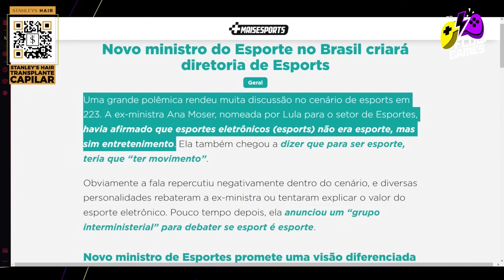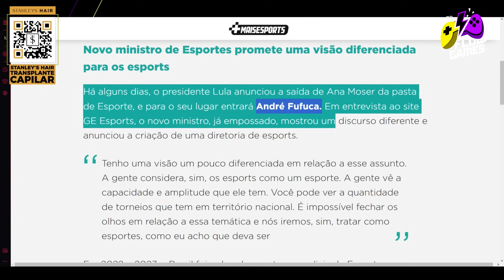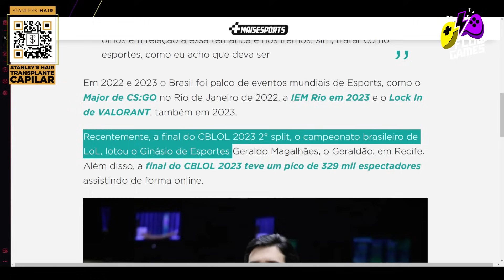FIM DA TRETA! O GOVERNO AGORA RECONHECE OS ESPORTS COMO ESPORTE!!!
ASPAS FORA DA LOUD e começou a DANÇA DAS CADEIRAS DO CBLOL - MD3 News #16
STANLEY'S HAIR
A N° 1 em Transplante Capilar da América Latina.
RECEBA TODAS AS NOTÍCIAS DO PORTAL FLOW GAMES!